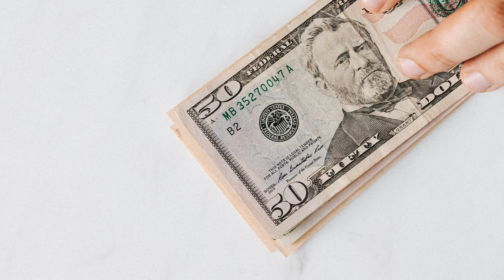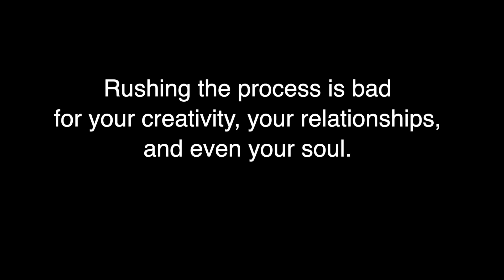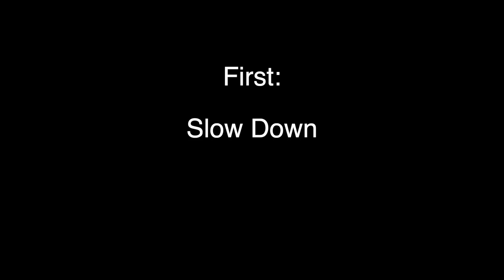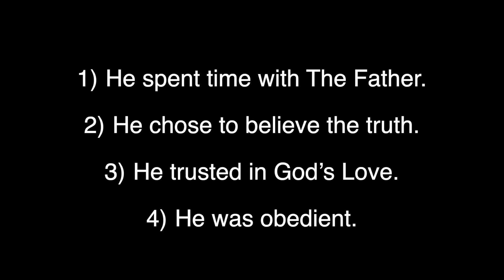Don't Rush the Artistic Process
Rushing the artistic process is bad for your creativity, your relationships, and even your soul. That may sound like hyperbole, but it isn't. Your art and your soul benefit when you slow down and give the appropriate time you need to your artistic process. And if you want to make art that has a profound impact, and art that A.I. cannot compete with...this is for you.

INSTAGRAM FEED - For your creative soul!